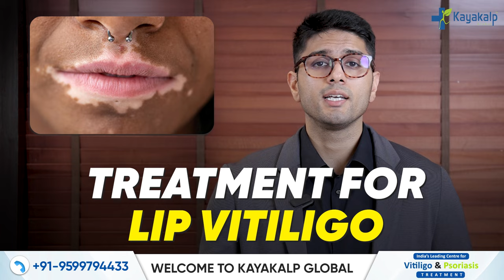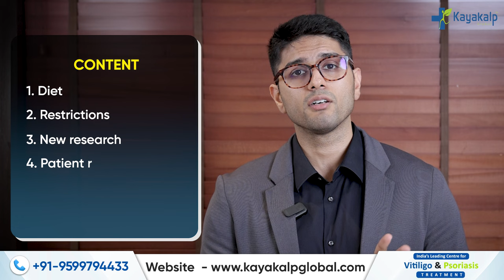होठों के सफेद दाग कैसे हटाएं? Lip Vitiligo Treatment at Home | Lips Before After | Kayakalp Global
Vitiligo Patient Recovery Series  At Kayakalp Global: होठों के सफेद दाग कैसे हटाएं? Lip Vitiligo Treatment at Home | Vitiligo on Lips Before After Results

🌟 Unlock the secrets of "Safed Daag ka Ilaj" with Kayakalp Global! Learn about the starting stages of Vitiligo and our groundbreaking treatment. Discover the journey from the onset of "Safed Daag" to effective solutions.

Treatment of vitiligo in children is very sensitive. Does your child have vitiligo? Are you worried about what is the safe treatment for vitiligo?

Are you looking for an effective vitiligo treatment in children? Well, if yes, then this video is especially for you. Here is an expert from Kayakalp Global, Dr.Samyak Dhawan, who is talking in detail about the treatment of vitiligo in children.

In this video, he also shared the results of vitiligo treatment in one of his young patients. So make sure that you watch this video till the end to know all about the vitiligo treatment in children.

Timestamps:
00:00 Case Study: Vitiligo Lip Treatment Results
00:21 Is Treatment for lip vitiligo Possible?
02:45 The patient has started to get recovery,  Before and After Results.
03:49 Is Vitiligo a skin condition as well as a psychological condition?
04:16 How Much time it will take to cure Lip Vitiligo?